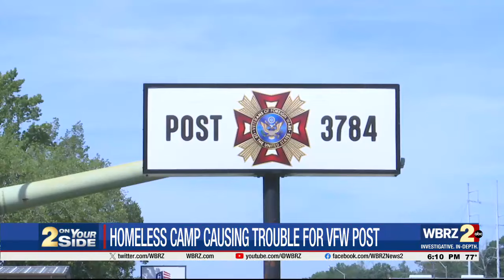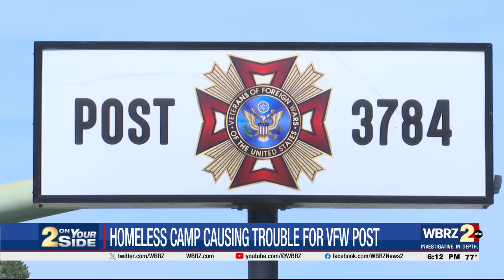Homeless use businesses to access woods, veterans organization fed up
A veterans post is having repeat run-ins with the homeless and called 2 On Your Side for help.